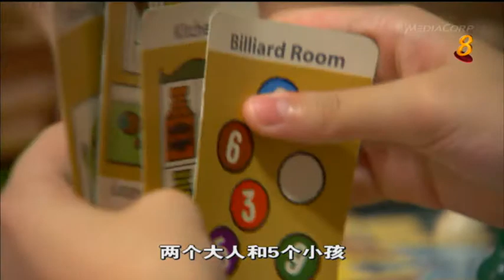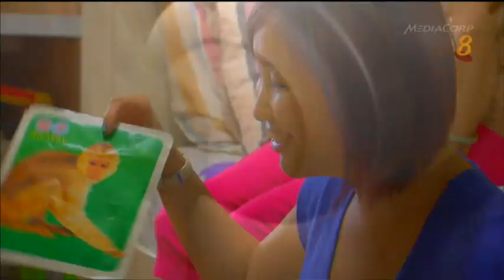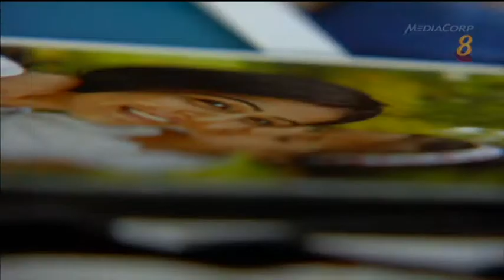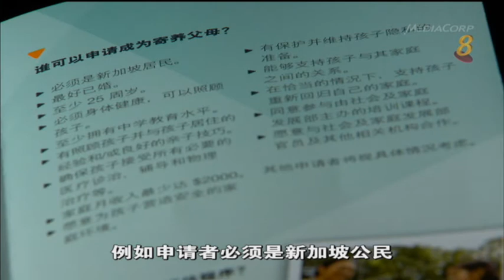《前线追踪》2014第6集 - Part 3 《没有血缘关系的爱》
《没有血缘关系的爱》
照顾一个没有血缘关系的孩子，全心付出，用心爱护，有多少人能够做到？据了解，新加坡有大约200多名代养父母，在社会与家庭发展部的“寄养计划”下，照料一些因家庭问题而暂时无法与父母同住的孩子。这些代养父母，为什么愿意照顾与自己非亲非故的小孩？他们碰到了什么挑战，又必须给自己进行什么样的心理建设？来临星期日就是母亲节，这群非一般的母亲，对于自己寄养的孩子，有什么期许？《前线追踪》采访报道。

更多精彩视频，请到 观赏。